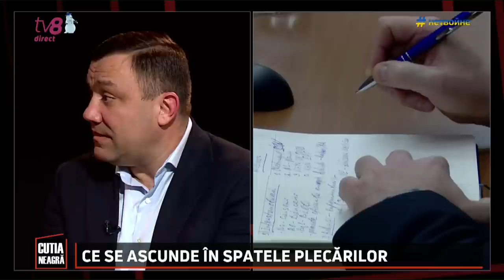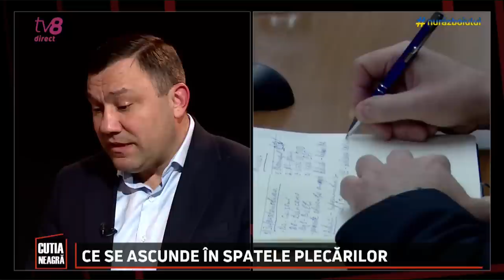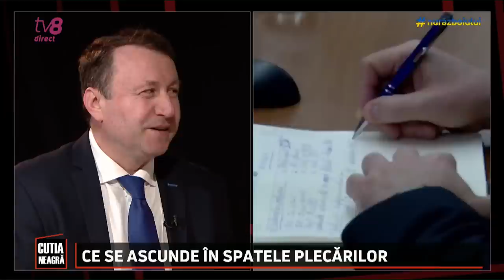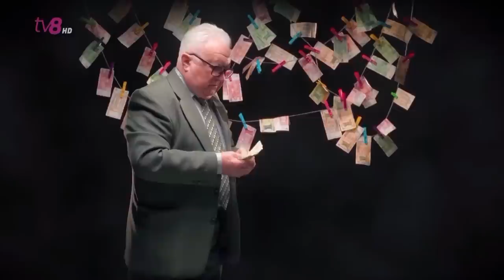Cutia Neagră: Analiza celor mai arzătoare subiecte de pe scena politică și justiție /12.01.23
Revenim în forță! Analizăm astăzi la Cutia Neagră cu Mariana Rață cele mai arzătoare subiecte de pe scena politică, dar și din justiție.

Invitați:
Igor Munteanu, președinte CUB
Dinu Plângău, președinte PPPDA
Vasile Grădinaru, deputat PAS